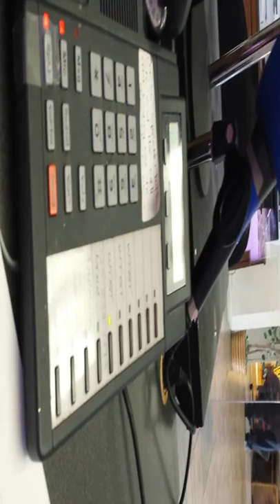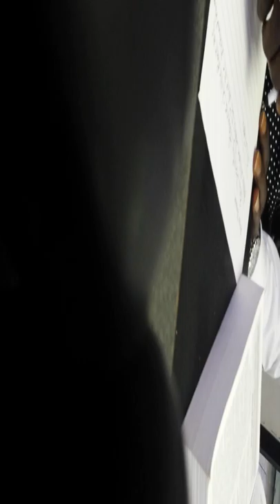Noon Day prayer January 4th wtqt 106.1fm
Stephanie Anthony & Anthony Allen